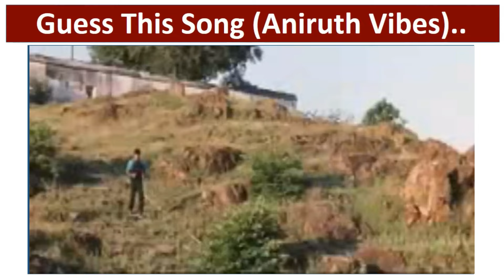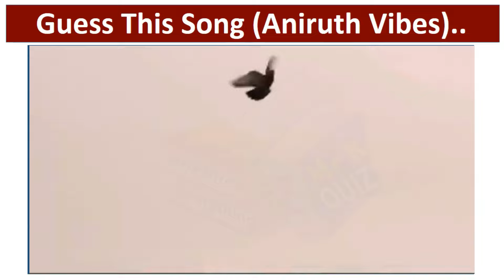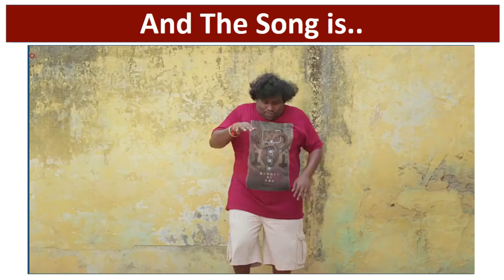Anirudh Vibes - Find Songs By Scene #44 | Tamil Hit Songs | Kollywood Quiz | Mr Kannamoochi